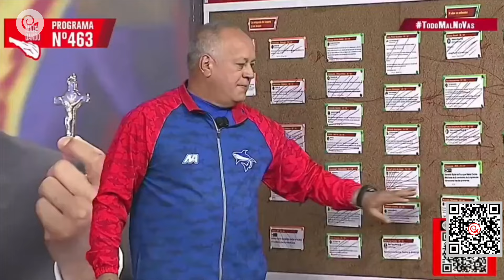EEUU sigue moviendo sus piezas: ¿Quiénes serían los posibles sustitutos de María Corina?